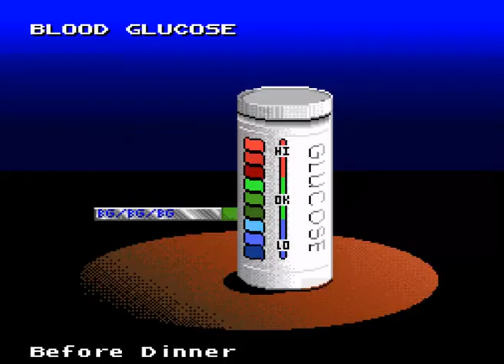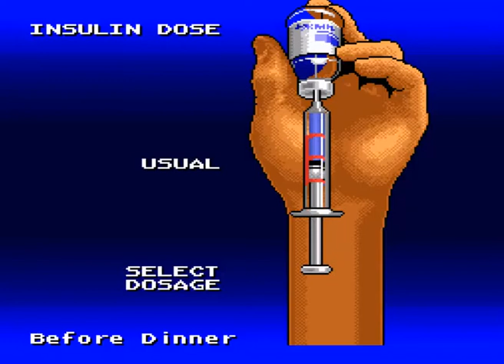Lets Punish Captain Novolin Teil 2